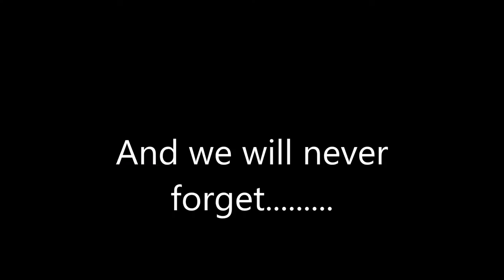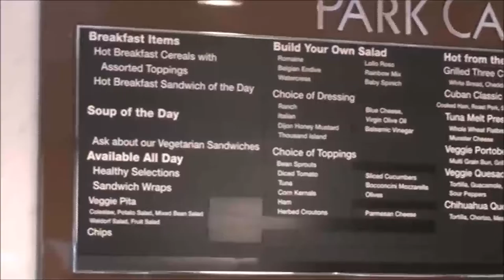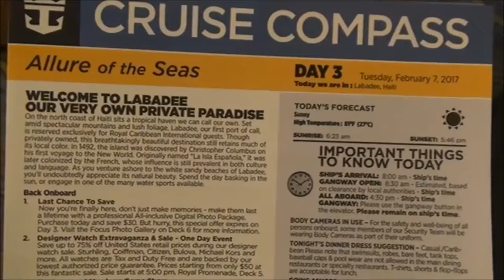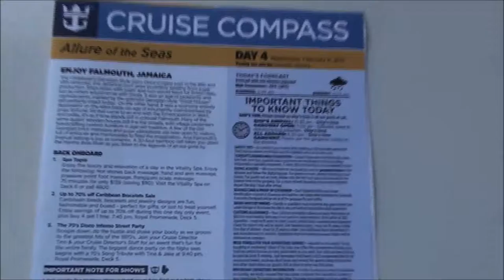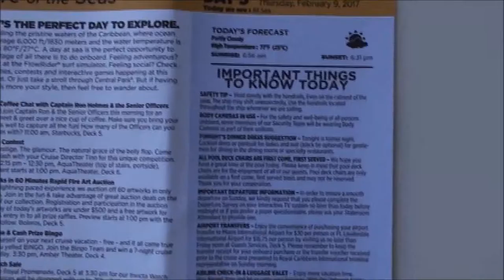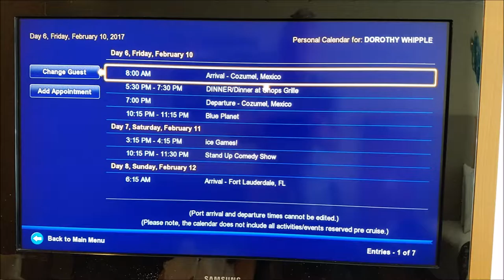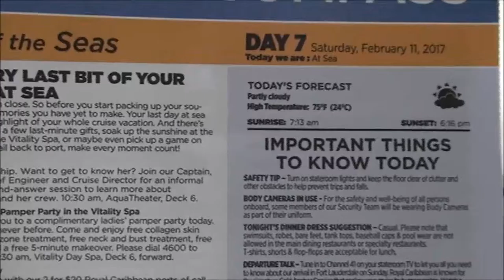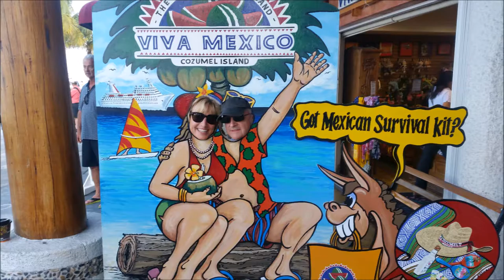whips trips RCI 2 2017 v2